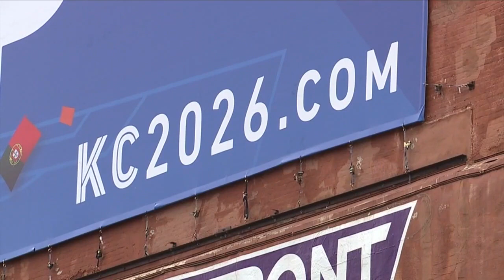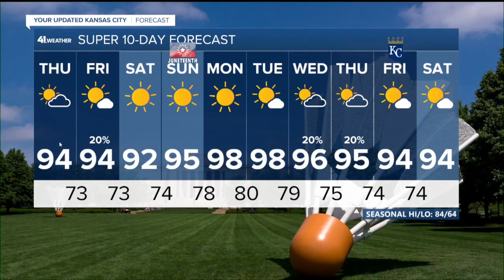KSHB 41 Kansas City News Latest Headlines | June 15, 7pm